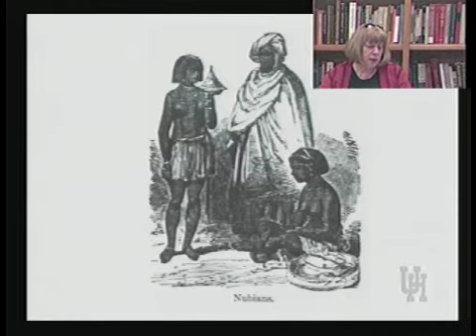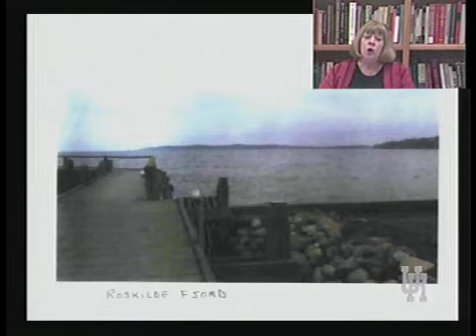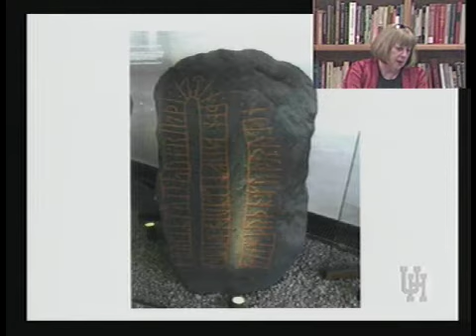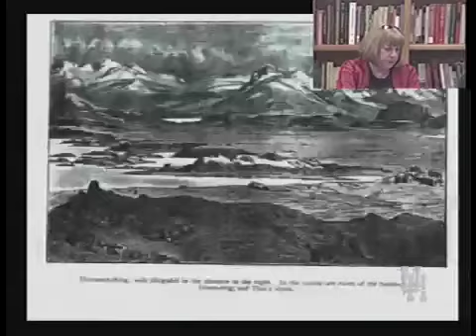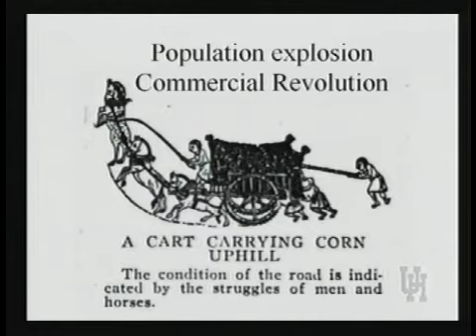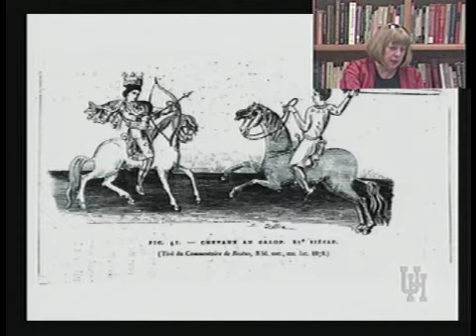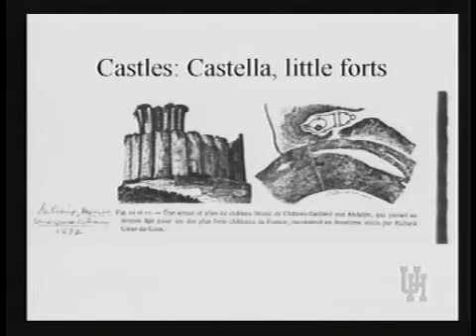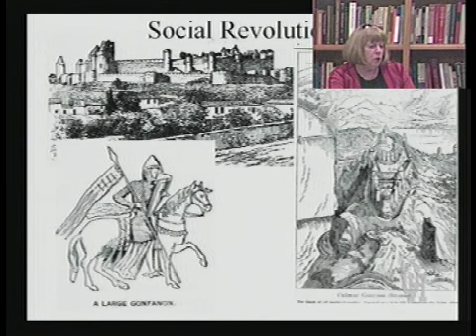HIST 3379 LECTURE 11B